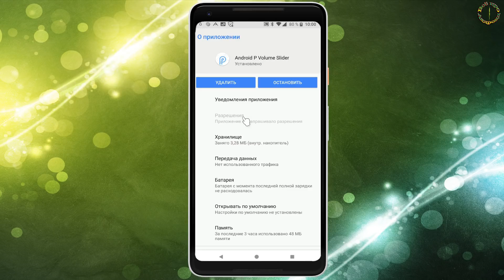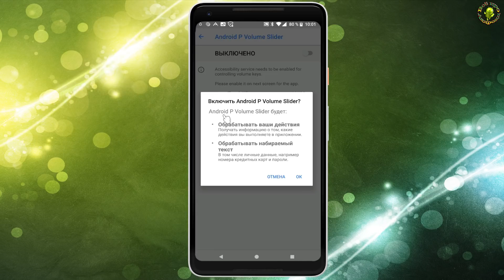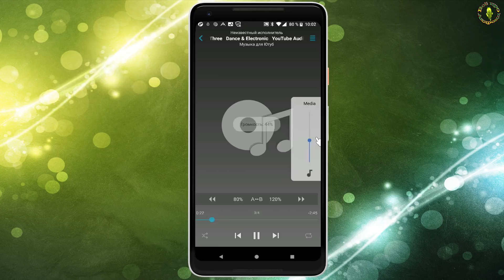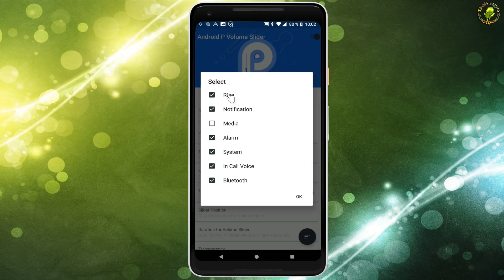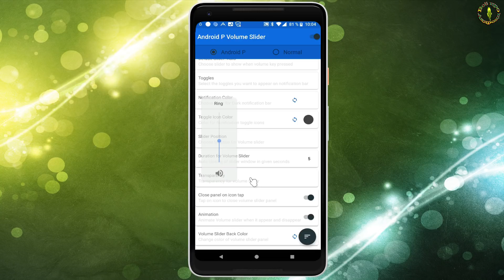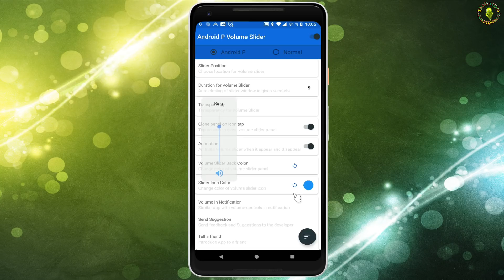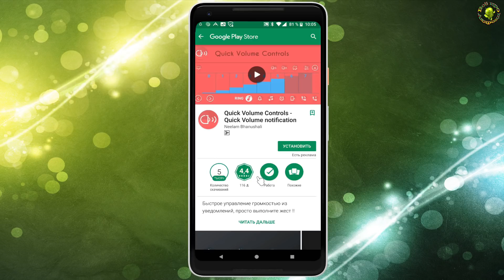Слайдер громкости как в Андроид P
Volume Slider позволяет создать точно такие же виджеты управления громкостью для всех устройств Андроид от 4.1 и выше.